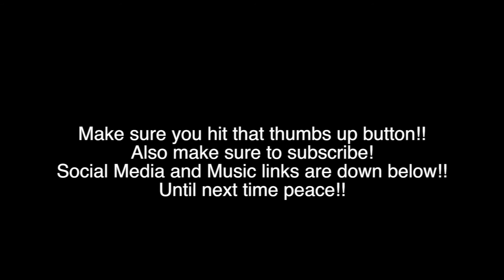New York St. Patricks Parade 2016 | Vlog 006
Well I went to another St. Patrick's parade, but this time I ended up going to New York City.  I had so much being with my mom and my grandfather seeing the parade as we saw my sister once again with her school.  Hope everyone is enjoying these videos!! Thank you so much for the support.

Soundcloud.com/dj-blenyd